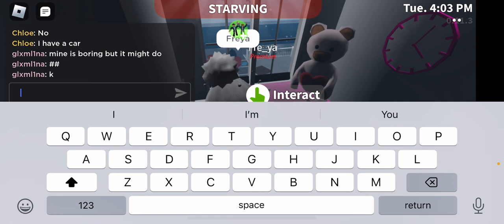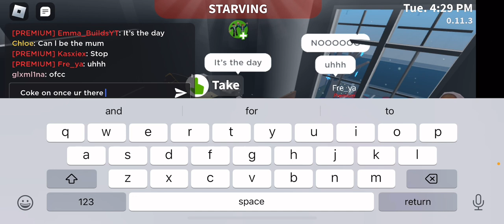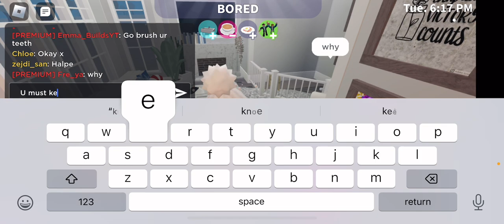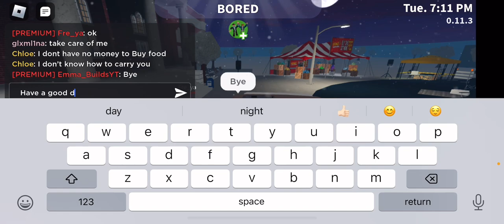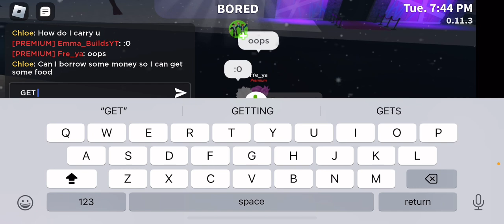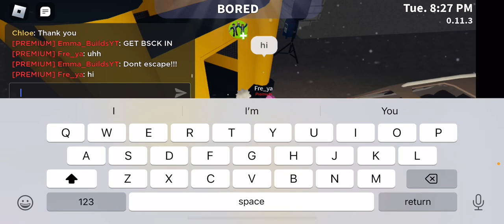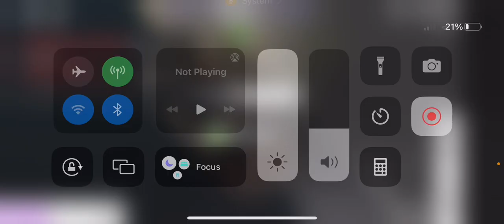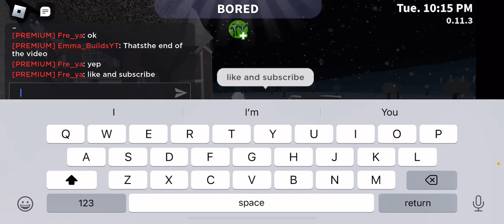Freya’s first day back at school.. * SHE GOT EXPELLED?* I Roblox Bloxburg Roleplay!